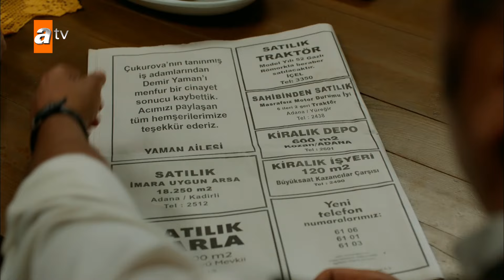"Koskoca Demir beyime böyle veda etmemeliydik Züleyha!" - Bir Zamanlar Çukurova 113 Bölüm